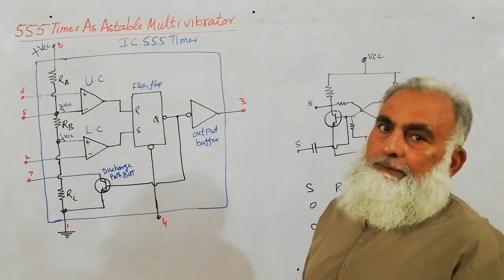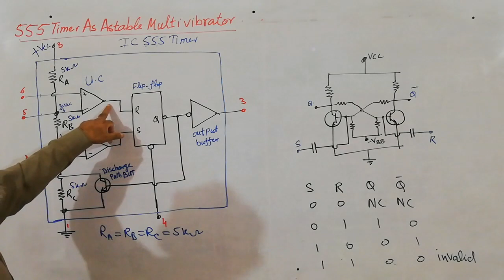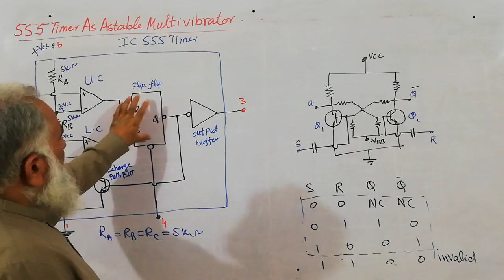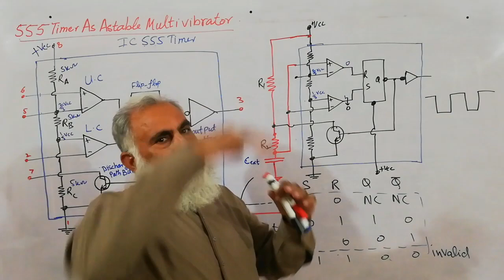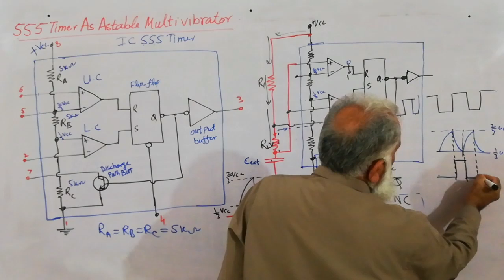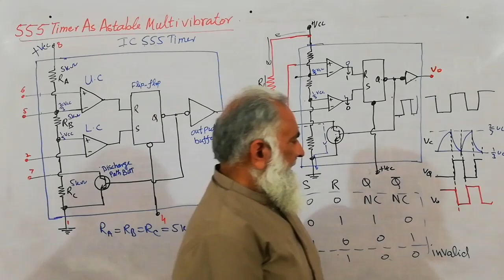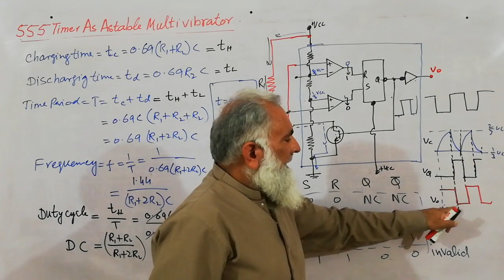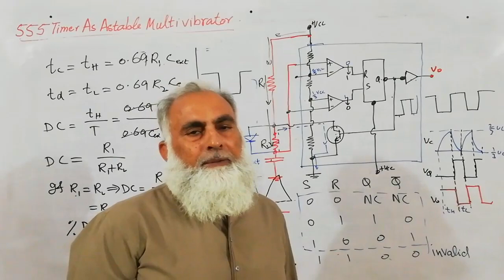BS. 6TH /M.Sc 555 timer as Astable Multivibrator